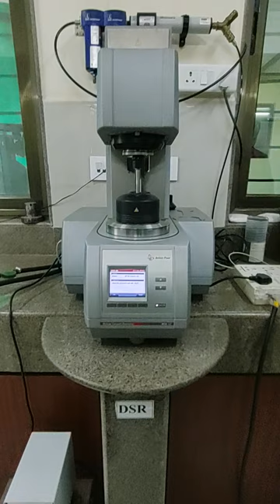DSR testing machine for Bitumen test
DynamicShearRheometer(DSR)#